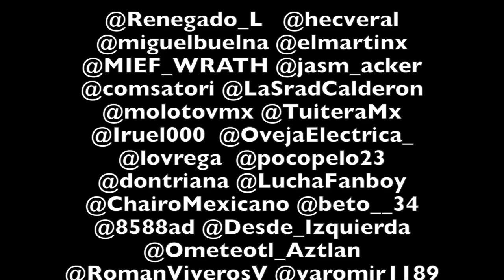La Carpeta Azul de López Obrador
(por allí se nos fue un "error de dedo")